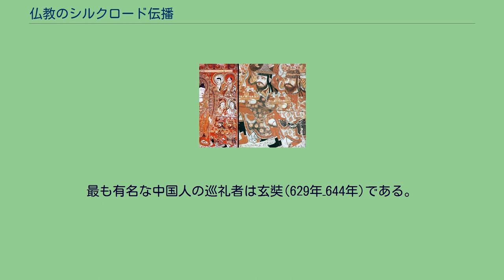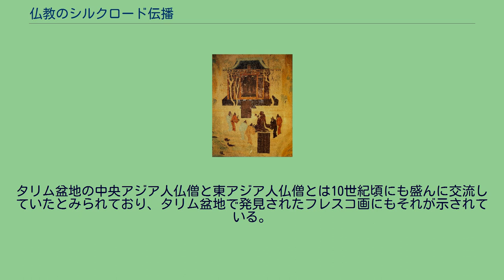仏教のシルクロード伝播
仏教のシルクロード伝播 中央アジア人の碧眼の仏僧と東アジア人の仏僧、ベゼクリク、東タリム盆地、中国、9-10世紀 シルクロードを通じて仏教は陸路により中国にもたらされた。
この仏教のシルクロード伝播（ぶっきょうのシルクロードでんぱ）が始まったのは2世紀後半もしくは1世紀と考えるのが最も一般的である。
最初に中国の仏僧（完全に外国人）による仏典漢訳が行われたのは記録されている限りでは2世紀のことで、クシャナ朝がタリム盆地の中国の領土にまで伸長したことの結果ではないかと考えられている。
4世紀以降、法顕のインド巡礼（395年–414年）やそれに次ぐ玄奘のインド巡礼（629年–644年）にみられるように、中国からの巡礼者たちが原典によりよく触れるために、彼らの仏教の源泉たる北インドへと旅をするようになった。
仏教のシルクロード伝播は中央アジアでイスラームが興隆する7世紀ごろに衰え始めた。
中国二十四史のうち初期のものには仏教に対する言及がほとんどないが、マイケル・ローウェによれば、「仏教はシルクロードを通じて旅人や巡礼者によってもたらされたと考えられるが、それが起こったのがシルクロードが開かれた最初期、つまり西暦100年頃なのか否かは問われなければなるまい。仏教に対する初期の直接的な言及は1世紀頃になされているが、そういった言及は聖人伝的な要素を含むものであり、必ずしも信頼できる精確なものではない」という。
范曄（398年-446年）によって（5世紀に）編纂された『後漢書』には初期の中国仏教が報告されている。
それによれば西暦65年頃に洛陽（今日の河南省）にある明帝の宮廷と楚(今日の江蘇省)の彭城にある劉英の宮廷の両方で仏教が実践されたという。
『史記』（紀元前109年-紀元前91年、張騫が中央アジアを訪れたことを記録している）と『漢書』(紀元後111年、班固により編纂)とのどちらにも仏教がインドに生まれたことが書かれていないと范曄の注に記述されている 張騫は以下のようにしか書いていない: 「この国の気候は高温湿潤である。人々は象に乗って戦闘に参加する。」 班勇はこの国の人々が仏陀を崇めていて殺人や戦闘を行わないことを説明しているが、彼は素晴らしい経典、高徳なる戒律、称賛に値する論説や指導に関しては何も記録していない。
私に関して言えば、ここに私が知っていることを記: この王国は中華の地よりもなお栄えている。
季節は調和し、全ての聖なるものはここに由来してここに集まってくる。
とても価値のあるものはここから生じてくる。
人が思考停止してしまうほど奇異で特別な驚くべきことが起こる。
この感情を考察し、それを暴けば、人は高い天のさらに上に到達することができる。
『後漢書』西域伝天竺国条に中国での仏教の起こりが概説されている。
日南を経由して海路でやってきた天竺からの使節について言及し、和帝と桓帝に謝辞を表したうえで、本書では劉英と明帝の「公式の」歴史に関する最初の「確実な証拠」が総説されている。
頭頂部が光り輝いている金人を明帝が夢に見たという今なお伝わる伝承が存在する。
明帝が顧問団にこの夢について尋ねるとそのうちの一人が答えた: 「西方に仏陀と呼ばれる神がございます。その体は16尺（3.7メートルつまり12フィート）、真の黄金色をしているそうです。」 皇帝はその真の教えを見つけるために天竺（西北インド）に使節を送って仏陀の教説を調査させた。
その後、中国に仏像や仏画が現れた。
楚王英（当時楚は漢内部の王国であり、劉英は41年から71年にかけてこれを統治した）はこの習俗を信仰し始めた。
それに続いて中国の非常に多くの人々がこの道に引き続いた。
さらにその後に、桓帝（146年-167年）は聖物に専心し、しばしば仏陀と老子に供物を捧げた。
人々は徐々に[仏教]を受容し始め、その数は後に莫大なものとなった。
第一に、中国の歴史文学の中で最初に仏教に言及しているのは『後漢書』光武十王列伝劉英条である。
それによれば楚王英は黄老思想に深く関心を抱き同時に「断食を観察してブッダに供物を捧げた。」 黄老つまり黄老子とは老子を神格化したもので、方士（技術者、魔術師、錬金術師）や仙人（超越的な、不死の）の技法と結びつけて考えられる。
「劉英や彼の宮廷にいた帰依者にとって断食や供物などの『仏教』の祭りは既存の様々な道教の慣習以上のものではなかったと考えられ...